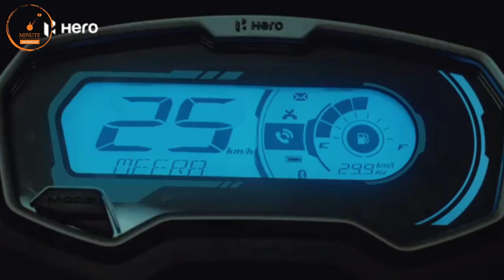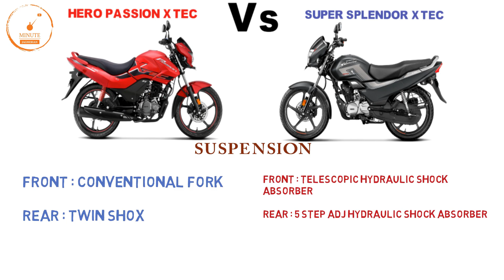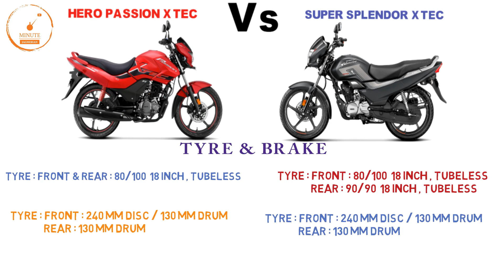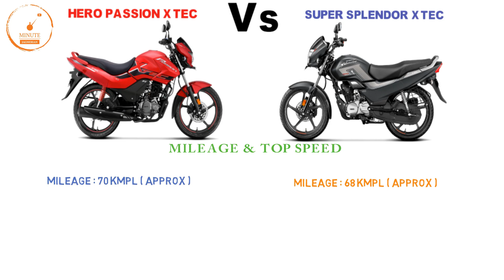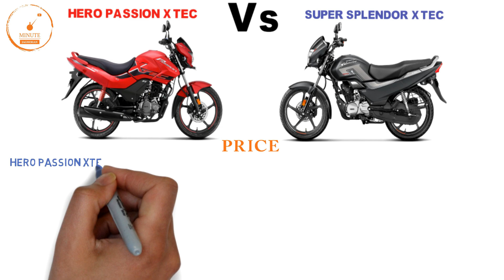2023 Hero Passion Xtec Vs Super Splendor Xtec BS7 |🔥 Mileage |On Road Price,Best bike to buy in 2023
2023 Hero Passion Xtec Vs Super Splendor Xtec BS7 | Mileage | On Road Price,Best bike to buy in 2023

hero super splendor xtec price
hero passion pro price
hero super splendor xtec mileage
hero passion pro mileage
hero super splendor xtec top speed
hero passion pro xtec price
hero super splendor xtec color
hero passion pro xtec color
hero super splendor xtec review
hero passion xtec

Devices Use By Me
 price,
1 lakh sports bike in india,
sports bike in india under 1 lakh,
1 lakh sports bike in india 2022,
2 lakh sports bike in india,
2 lakh bike in india 2020,
2 lakh under sports bike,
300cc sports bikes in india,
3 lakh sports bike in india,
4 lakh bike in india,
600cc sports bikes in india,
600cc bikes in india,
600cc bikes in india 2021,
mt15
Yamaha bikes
r15 v4 vlog
Kawasaki bikes